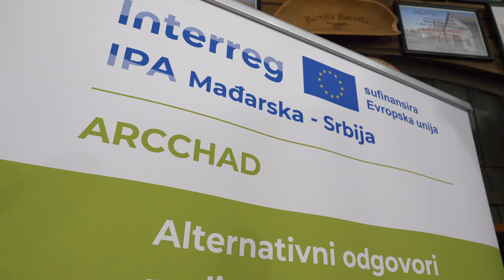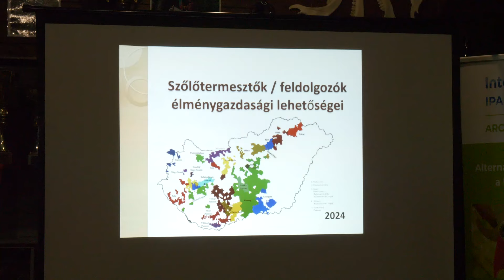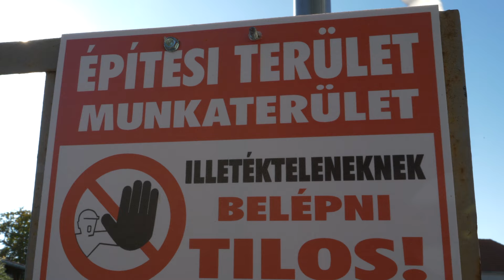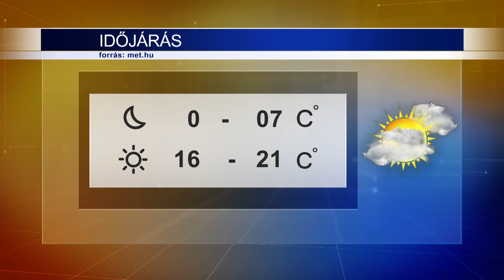Híradó 2024.10.21.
Klímaváltozás, kreatív turizmus és bor – Nemesnádudvaron folytatódott a magyar-szerb együttműködés.
Megszólalók:
Lakó-Tóth Edit, vezető projektmenedzser, KDMFÜ Nkft.
Dr. Kujáni Katalin, elnök, Kislépték Egyesület
Szőts Mónika, elnök, Úticél Hagyományőrző Kulturális Turisztikai Egyesület

Október 21-e hétfő estétől ismét lezárják a Bajai Szent Rókus Kórház melletti víztorony területét.
Megszólaló:
Kovács Csaba, városüzemeltetési ügyekért felelős tanácsnok, Baja Megyei Jogú Város Önkormányzata

Erhardért – Jótékonysági táncházba várják a segítő szándékú embereket.
Megszólalók:
Bende Edmund, Bácska Tamburazenekar
Papp Kata, közművelődési szakember, Bácskai Művelődési Központ

Idősek városi szüreti bálja – Idén is nagy érdeklődés övezte az őszi rendezvényt.
Megszólalók:
Kozma Ildikó és Hilber Gyula
Csubákné Besesek Andrea, alpolgármester, Baja

Megvan az első győzelem – Pályán a Sugovica Sportiskola SE röpisei.
Megszólalók:
Dely-Pálinkás Anikó, edző, Sugovica Sportiskola SE
Dardos Detti, Sugovica Sportiskola SE